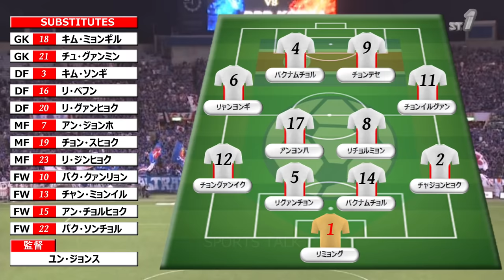[最高の勝利!!!] 日本 vs 北朝鮮 FIFAワールドカップ2014ブラジル大会アジア3次予選 ハイライト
対戦カード：日本 vs 北朝鮮
大会：FIFAワールドカップ2014ブラジル大会アジア3次予選 第1節
日時：2011年11月15日
会場：埼玉スタジアム2002
内容：興行的には最高の勝ち方。金背番号が黒歴史にならなくてよかった。(GKは白のまま)

‹スキップ›
0:04 スタメン
0:38 前半開始
1:26 帽子とスーツとザッケローニ
1:57 右足がおもちゃの柏木陽介
2:12 李忠成決定機
2:37 香川真司決定機
2:58 右足がおもちゃの柏木陽介②
3:31 後半開始
3:43 長谷場誠決定機
3:52 日本決定機
4:10 吉田と今野がぶつかって何故か北朝鮮にイエロー
4:40 北朝鮮決定機
5:09 清武弘嗣決定機
5:32 清武弘嗣決定機
5:57 ゴール前でピンボール
6:29 遠藤保仁FK決定機
6:51 ハーフナー・マイク決定機
7:31 岡崎慎司決定機
7:46 パククァンリョン退場
8:14 岡崎慎司決定機
8:53～11:18 日本猛攻からの吉田麻也ゴール(10:05)